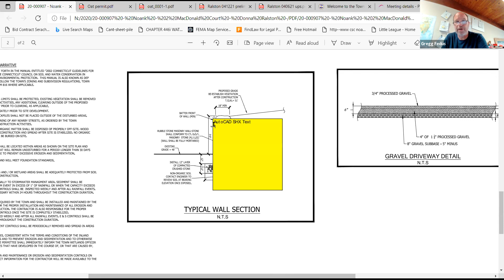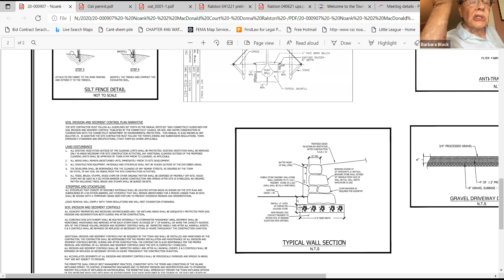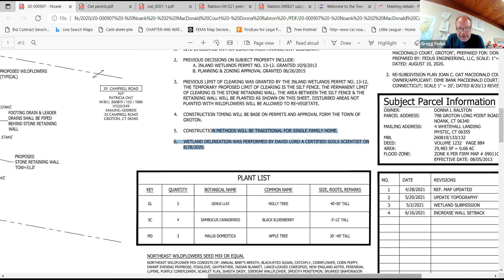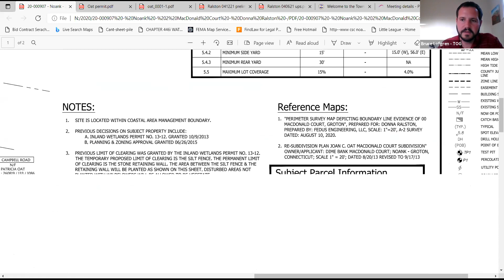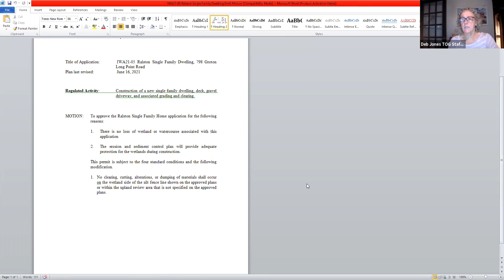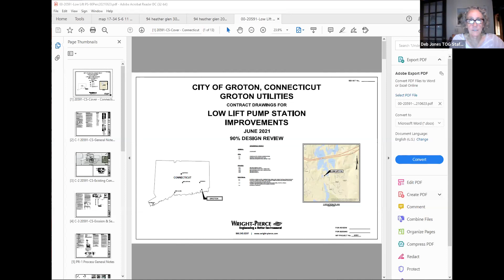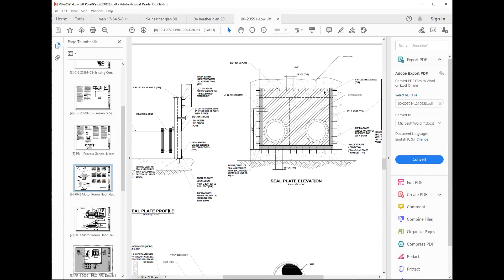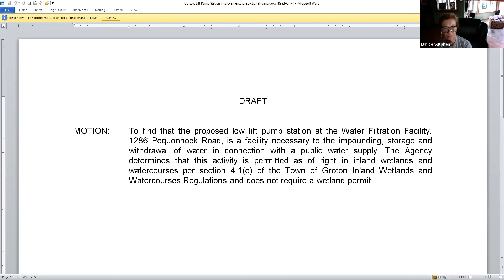Groton Inland Wetlands Agency 7/14/21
Groton, Connecticut municipal meeting: Inland Wetlands Agency July 14, 2021.  Click on the link below to view the agenda.